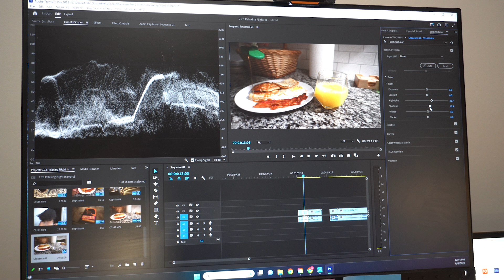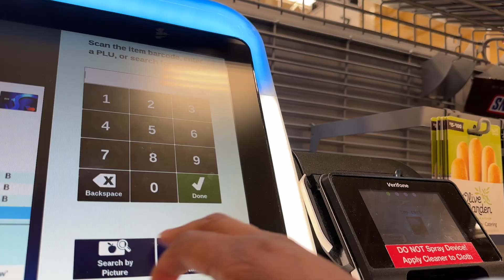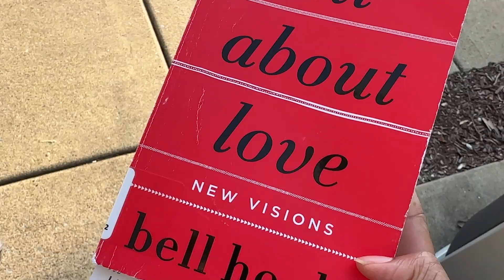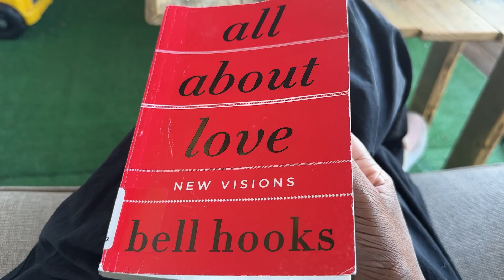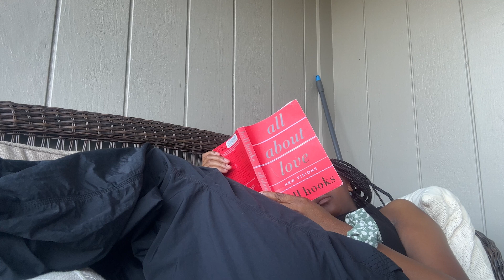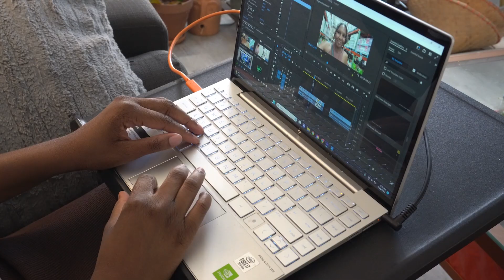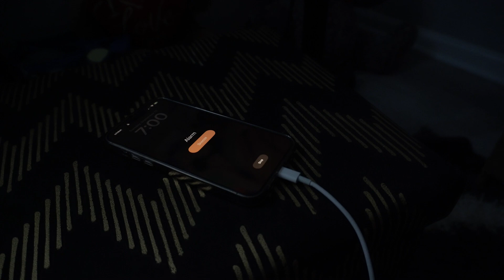Productive Days in My Life: Trusting My Gut, Editing, Cleaning, Cooking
Increase your views with TubeBuddy.
For my storefront, I use ShopList. Try ShopList for your affliate needs

Videostamps:
0:00 - Wednesday: Gardening and Working
1:10 - Thursday: Grocery Shopping and Cooking
3:33 - Friday and Saturday: Studio Girl and Relaxing
4:04 - Sunday: Honest Conversation about Content Creation and Editing. Cleaning.
9:16 - Mondays will be Mondays Morning Routine

Camera Setup:
Microphone Mount Extension Bar

About me:
I prioritize self-care specifically through natural haircare. I create funny, relatable, myth-busting beauty content to help folks decipher through information. I also create day-in-the-life vlog content as a content creator with a 9-5 to share work-life balance and the simple things that bring me joy.